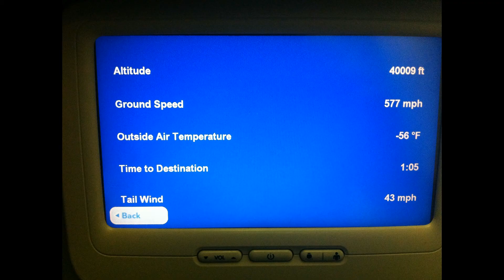Dominican Republic - Honeymoon (May- 2012)